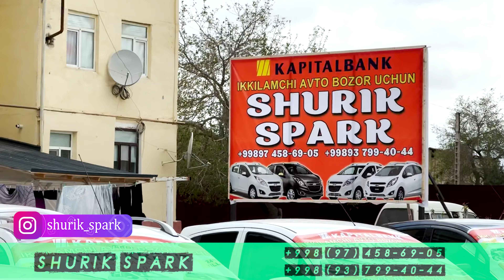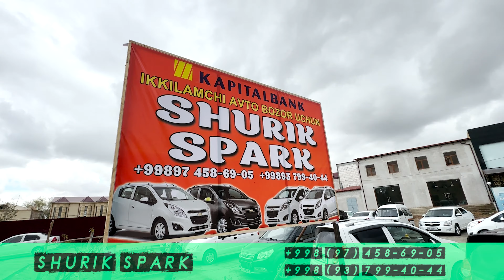Dagavorga xam beramiz, Avtomashina, Avto kredit, Gentra, Nexia 2, Spark, Cobalt, SHURIK SPARK